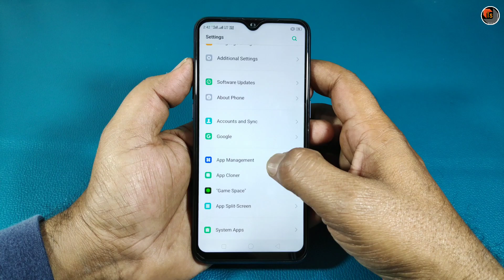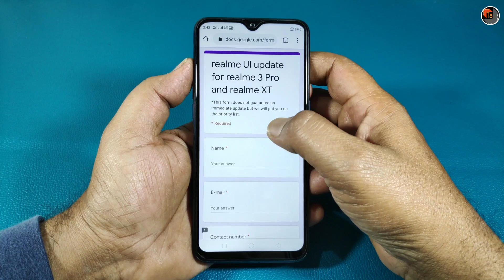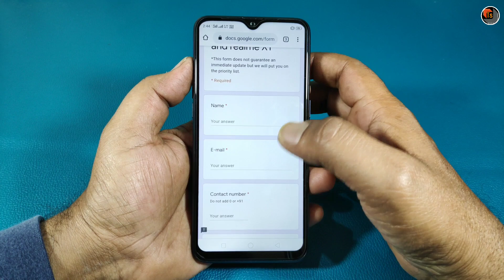Get REALME UI Update By Filling This Form | How To Get Realme UI Update For Realme 3 Pro | Tech Siva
Get REALME UI Update By Filling This Form. Today, I Present To You How To Get Realme UI Update For Realme 3 Pro and Realme XT.